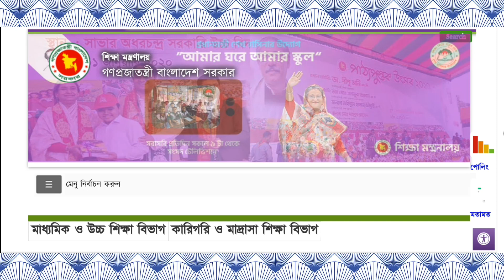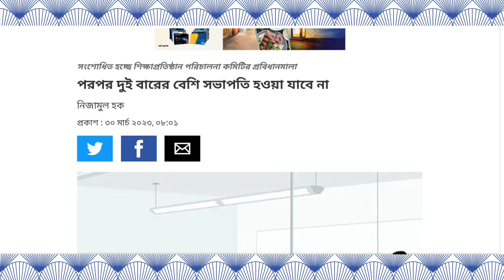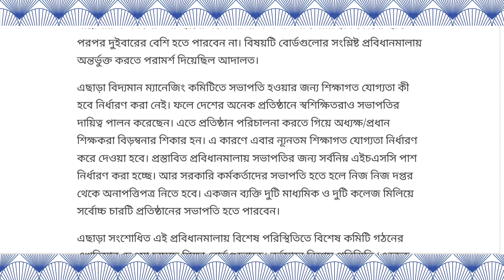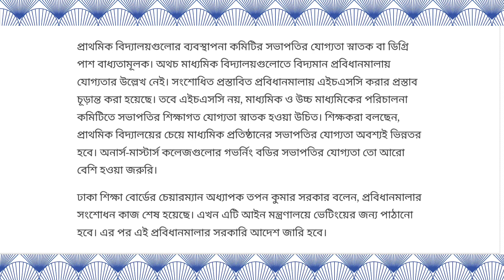শিক্ষাপ্রতিষ্ঠানের ম্যানেজিং কমিটিতে দুই বারের বেশি সভাপতি হওয়া যাবে না || education news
education news
nationalization by education
nationalization by non govt educational institution
all high school education will be nationalization
education update news today
higher secondary education nationalization by govt update news
all mpo teacher news
all non mpo teacher news today
all high school teacher jobs news
higher secondary education nationalization by govt.
there are many different update news by all higher secondary education teacher
মাধ্যমিক শিক্ষা জাতীয়করণ
শিক্ষা প্রতিষ্ঠানের ম্যানেজিং কমিটি
দুই বারের বেশি সভাপতি হওয়া যাবে না
সরকারিকরণের খবর
শিক্ষা প্রতিষ্ঠান সরকারিকরণ
যা বললেন শিক্ষামন্ত্রী
বেসরকারি শিক্ষা প্রতিষ্ঠান জাতীয়করণ
যা বললেন শিক্ষা উপমন্ত্রী